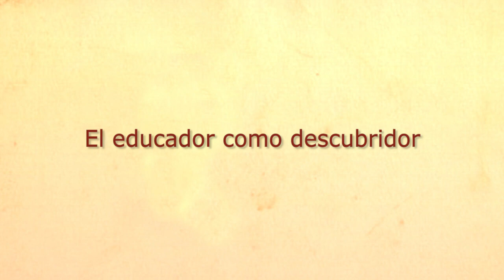El Educador como descubridor.José María Toro. Abriendo puertas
El Educador como descubridor.
Abriendo Puertas. Montevideo (Uruguay)

Con motivo de la intervención de José María Toro en las Jornadas PROEDUCAR XXVII. (Uruguay)

Autor, entre otros, de:
"Mi alegría sobre el puente.Mirando la vida con los ojos del corazón" (2015)

Coautor de: MAESTROS DEL CORAZON. Hacia una Pedagogía de la Interioridad.Ed. Walters Kluwer.